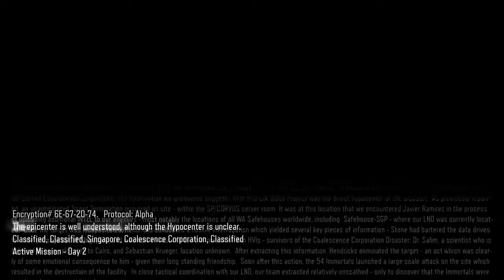Call of Duty Black Ops 3- Walkthrough - Part 5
Call of Duty Black Ops 3 Walkthrough Part 5 (Xbox One)

Its 2065 and man is no longer just flesh. With many advanced technology being developed the rules for combat is always changing. Many countries are using the most advanced science and technology in battle. With more tech being developed people all over the world fear that these "Robots" will take over the world. Its up to a Black Ops team the help prevent  the chaos that will shatter the world.